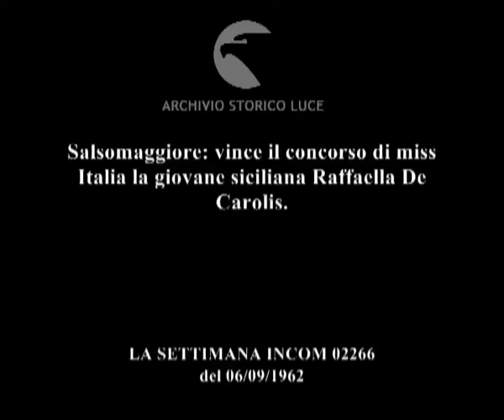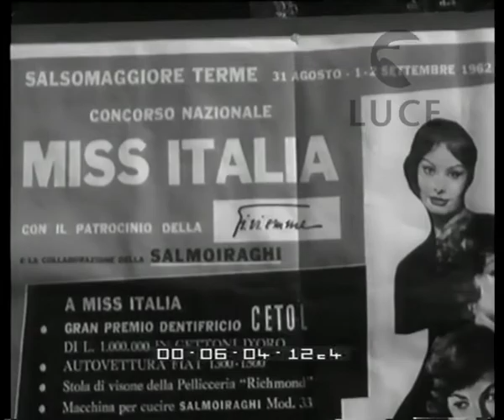Che momento!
Salsomaggiore: vince il concorso di miss Italia la giovane siciliana Raffaella De Carolis.
   Descrizione sequenze:nello spazio lasciato libero da due tendine di tessuto leggero una donna anziana parla rivolgendosi a una donna di cui comapre solo la sagoma dietro la tenda ; concorrenti di un concorso di bellezza in costume da bagno ; una giovane donna in costume da bagno parla con una donna anziana probabilmente la madre ; operatore riprende le giovani concorrenti ; donne in costume da bagno sfilano sui bordi di una piscina davanti al pubblico ; Corrado presenta le concorrenti parlando al microfono ; le giovani donne posano schierate in fila sui bordi della piscina ; operatori e fotografi in costume da bagno riprendono la donna in posa per una foto di gruppo ; automobili su una strada rettilinea ; donne concorrenti a bordo delle automobili decappottabili sedute sulla spalliera del sedile salutano con la mano i curiosi ; cartelloni che pubblicizza la manifestazione di miss Italia ; concorrenti del concorsi di miss Italia sfilano in passerella in abito da sera ; pubblico applaude la passaggio delle donne concorrenti ; Miss Italia 1961 fa indossare la sciarpa alla De Carolis vincitrice dell'edizione 1962 del concorso ; Daniele Piombi sul palco accanto alla vincitrice ; un uomo consegna alla De carolis le chiavi dell'automobile vinta con il concorso ; la donna sale sull'automobile Fiat 1500 avuta in premio ; cartellone pubblicitario del concorso di miss Italia ;